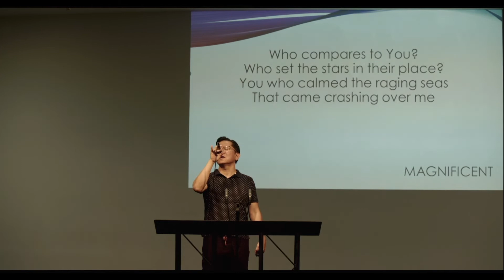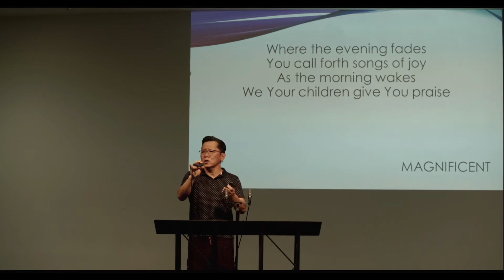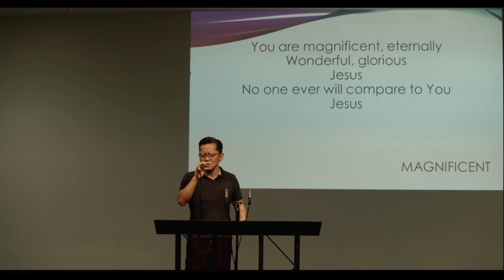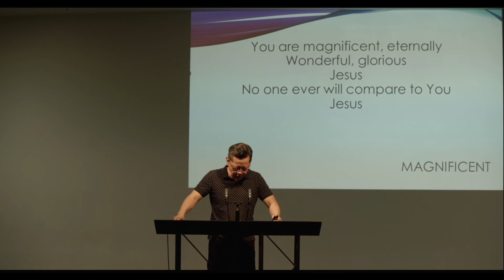Jesus our God of Hesed Psalm 107 081922